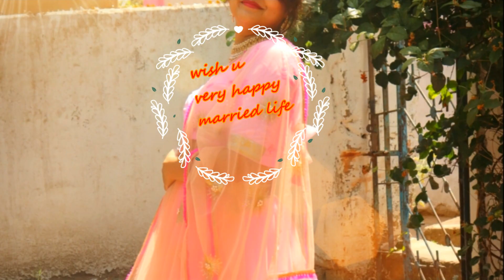Designer net lehenga |a wedding gift for my friend |full gher bridal lehenga |making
Hello friends,
Here we are showing the procress of making a gift for my friend . yes it’s a lehenga which is so in demand .hope u lenjoy the video . if you want the tutorial of this lehenga let us know in comment section .
Subscribe my channel and like the video ,press the bell icon for notifications please please share with your friends .we really enjoyed to make this . have so much idea to show you all. people can also suggest us and if you want to learn any other design just let us know in the comment section.
Dress description-
Style – ruffle net designer  lehenga choli
Colour –pink and peach
Fabric- net and golden lace
           4  m embroidered net
           12  m simple net fabric
           4  m lining fabric
            4 m cancan and some kinds of laces
measurement -blouse size 34, neck 5*7,sleeves - 14",lehenga waist 30 ,length 40" and Dupatta with ruffles.

 Net lehenga , bridal collection, wedding , party wear ,reception ,Blouse design , blouse banana , desiger blose under 299 rs .Old saree reuse , old saree convert ,purani saree se lehenga banana ,black long choli lehenga , bridal lehenga , lehenga kameej , high neck blouse , diwali decore  , pooja time , long dress , long kurti , pearl net , black pearl , chamkila dress , lehenga blosr designe in fashion  , How to make designer blouse , designer blouse cutting , designer ethnic wear , latest fashion blouse , latest fashion lehenga , latest fashion front slit bouse , hulter neck .elusion neck , chain blouse , lehenga with zip ,  How to make a designer lehenga blouse, lahanga saree,designer dress at home , skirt with pearl work ,beautiful saree , ghaghra blouse , border saree , lace hehenga ,etyanic wear , elegant saree , bollywood saree , hand made designer lehenga , diwali special , festival time ,blouse in a different way , how to make a saree with fabric , dress making ideas at home , anarkali pattern , how to make a lehenga  from old saree . how to make a designer lehenga choli  from old saree at home in hindi .how to make lehenga  borders , how to make center cut blouse stone work ,saree lace at home ,saree designing tips , plain saree design patterns , saree making tutorials , saree se hehenga blose silne ka tarika ,easy design , 10 min me blouse Party wear dress , evening suit , deepawali special .

• DIY|How to make a summer top |twisted top |leftover fabric into trandy top

• How to make a kaftan dress in just one cut || kaftan maxi dress| काफ्तान सिलने का आसान तरीका

Book your orders now for this

also follow us in face book for more ideas